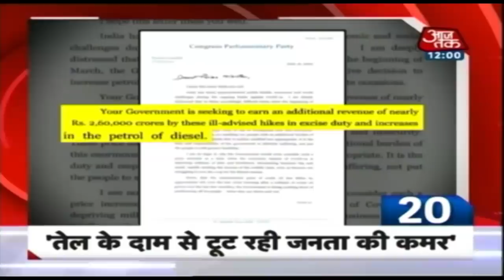Delhi के स्वास्थ्य मंत्री Satyendra Jain में कोरोना के लक्षण I 10 Minute 50 Khabaren I June 16, 2020